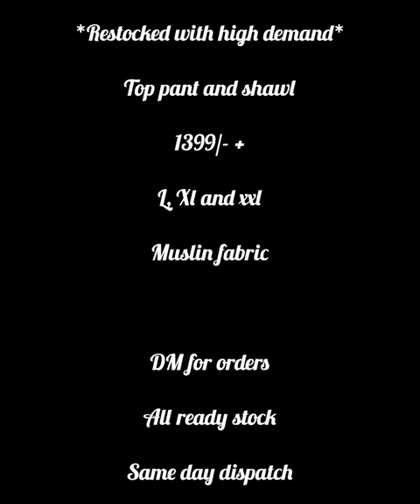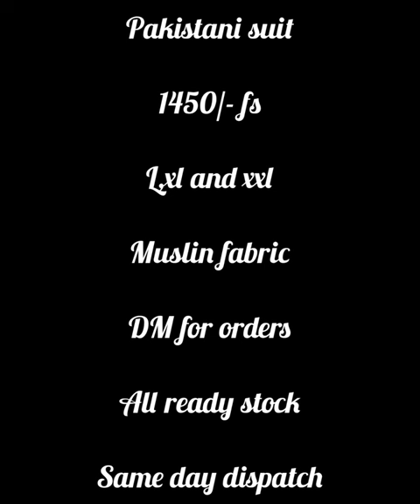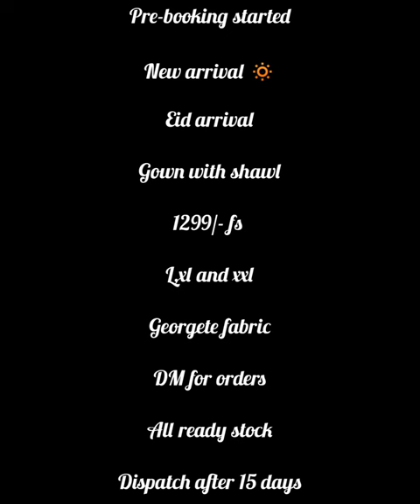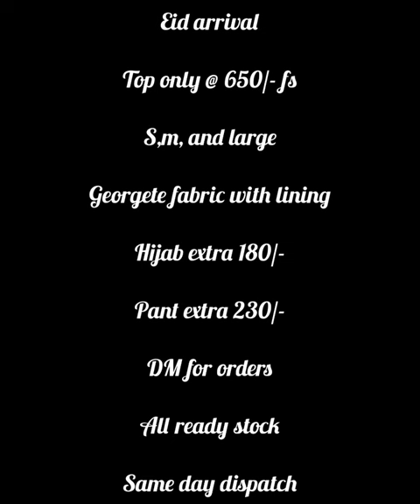eid outfit ||Eid collection ||Zara abaya and dress ||Mehar vlogs and tips